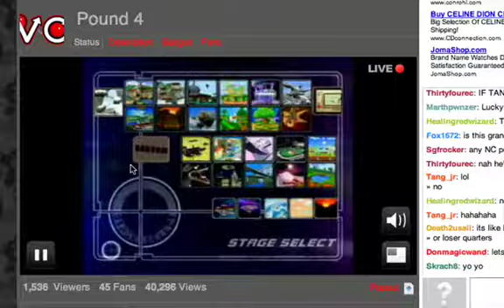armada ( peach ) vs lucky ( fox ) - Pound 4 - 1